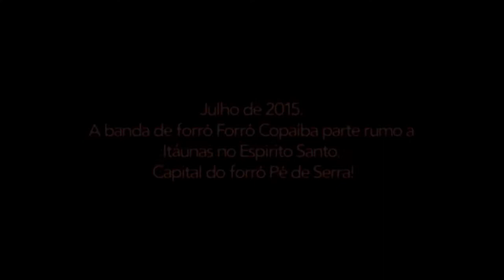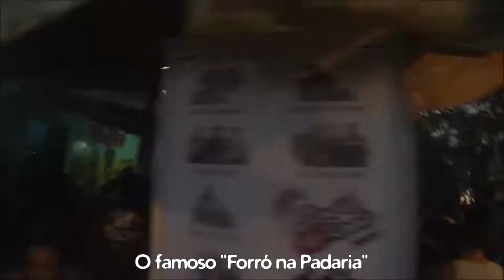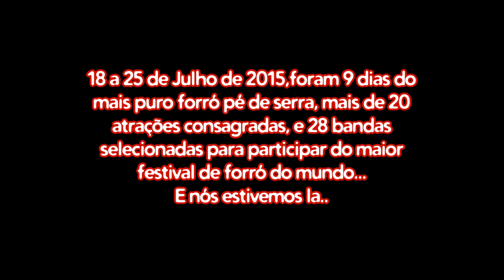TRAILER 15°FENFIT (FORRÓ COPAÍBA)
TRAILER
15°FENFIT (FORRÓ COPAÍBA)
Há 2 anos atras fizemos uma viagem longa, na raça e na coragem, até Itaúnas no Espirito Santo, terra do maior festival de forró do mundo, bandas e trios de forró do Brasil todo se apresentam todo ano buscando seu lugar ao sol.
Terra mágica onde se respira o mais puro forró 24hrs por dia, e no mês de julho acontece o FENFIT (Festival Nacional Forró de Itaunas), mais de 20 atrações consagradas do forró como Flávio José, Mestrinho , Banda Falamansa, Trio Nordestino Trio Dona Zefa Mariana Mello Thiago Fred Black Do Acordeon Alex Corrente Trio Maracá Trio Xamego Edson DuarteNovo DKS muitas outras atrações abrilhantaram os 9 dias de festival, 28 bandas do Brasil todo mostraram seu trabalho autoral. Uma história e tanto pra nós contarmos neste documentário que em breve todos poderão assistir.

Documentário independente, sem fins lucrativos.

Trilha sonora do Trailer: Adolfinho dos 8 Baixos.
 Músicas: Monte Alegre e Tudo Azul, do disco " Meu Agreste"